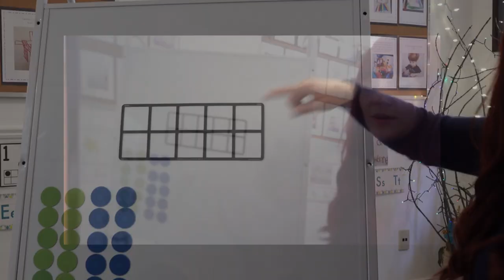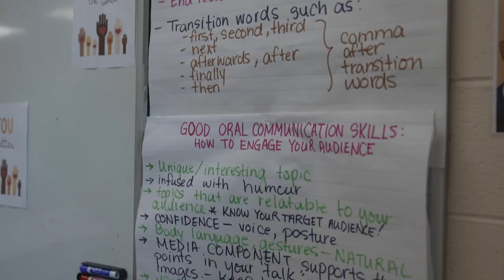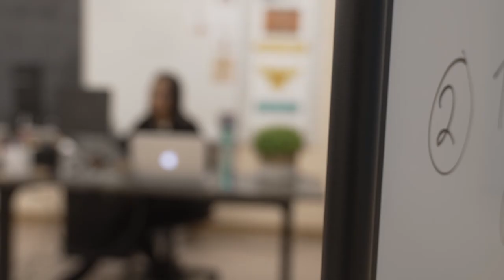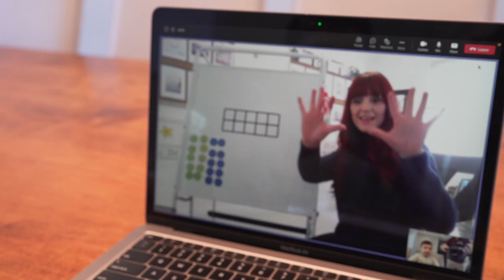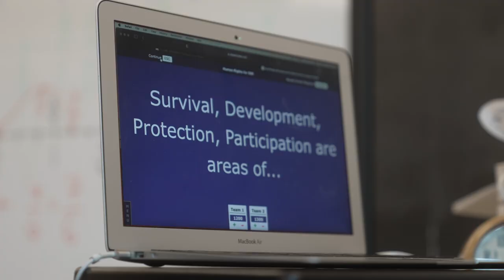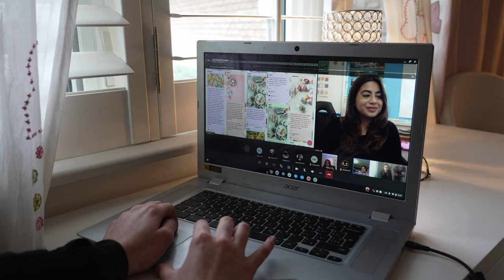St. Clare of Assisi Catholic Elementary School